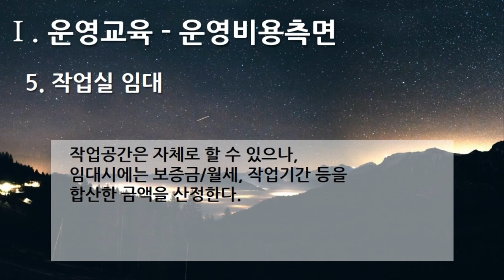[편집] 4부. 플랫폼 디지털 변환센터 - 운영교육(Operational Training) - 운영비용측면 5. 작업실 임대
[편집] 4부. 플랫폼 디지털 변환센터(Platform Digital Conversion Center) - 운영교육(Operational Training) - 운영비용측면 5. 작업실 임대